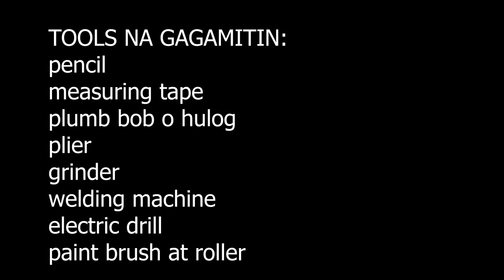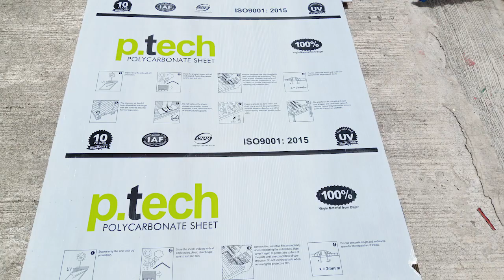Paano gumawa ng polycarbonate roof shed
ipapakita   sa video  ang complete process ng paggawa ng polycarbonate roof shed para sa nag nanais na mag DIY o magpagawa.